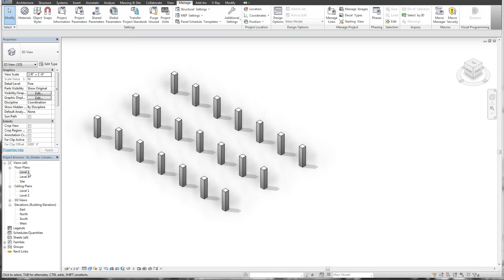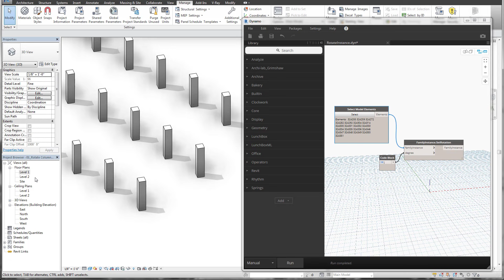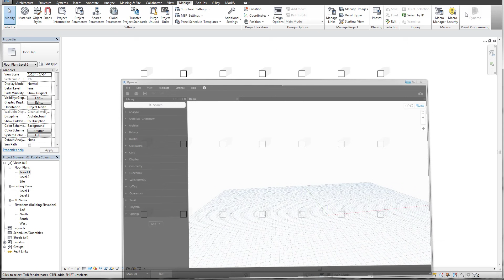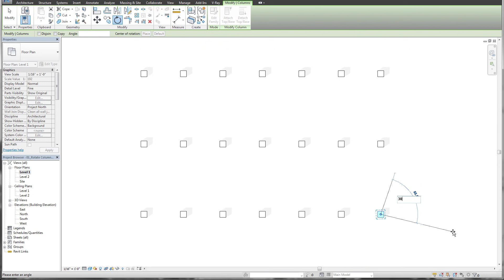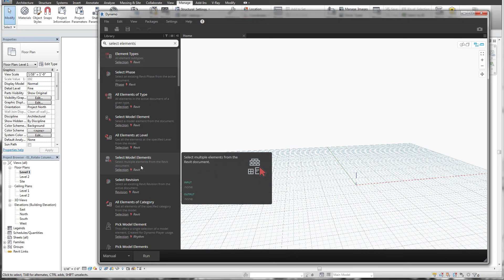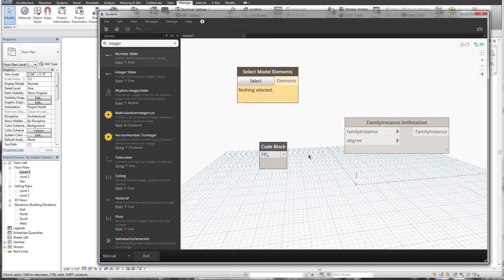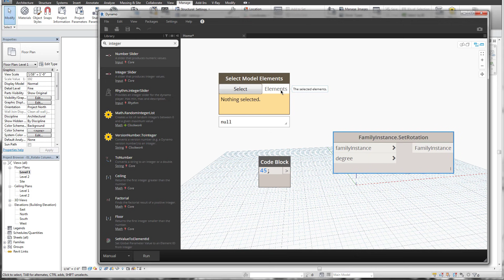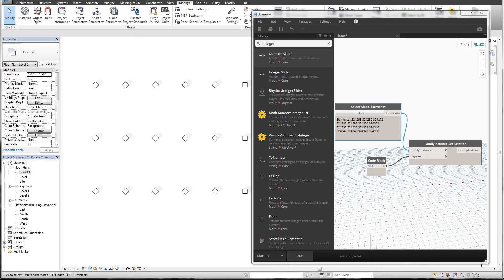Learn Dynamo for Revit in 10 Minutes (Revit Dynamo Tutorial for Beginners)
In this Revit Dynamo Tutorial for Beginners I will show you how to start using Dynamo for Revit, in under 10 minutes!  By using a simple real-world project example, you will learn how to build a Dynamo script that sets the foundation for creating your own visual programming scripts from scratch.

Dynamo is a visual programming tool that runs directly on top of Autodesk Revit (or as a standalone Sandbox tool) and gives you easy access to the Revit API.

For more tips, tricks, and tutorials on all things Revit and BIM

My “Ultra Mobile” Revit Laptop (Gigabyte Aero 14)